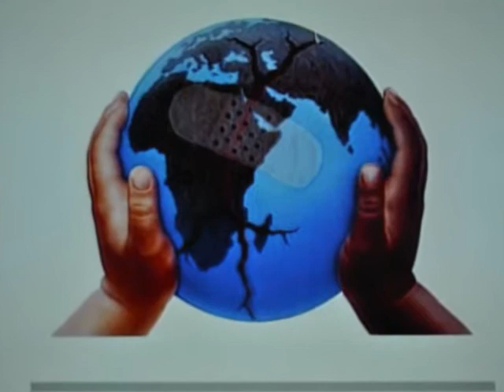Michael Jackson - Heal The World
Make It a Better World